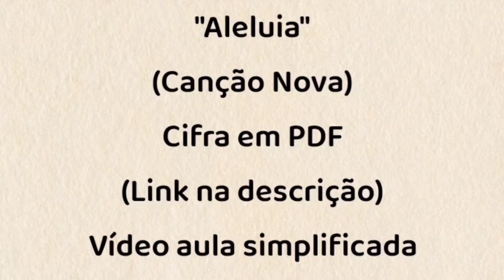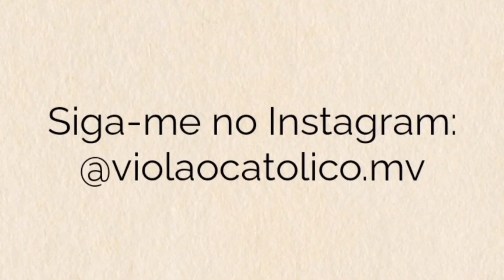ALELUIA (CANÇÃO NOVA) - VÍDEO AULA SIMPLIFICADA- VIOLÃO [cifra católica]